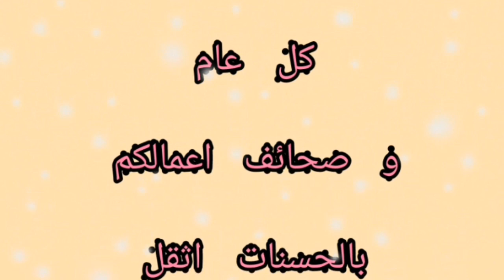كل عام وانتم بخير 💃بمناسبة المولد النبوي الشريف❤🌛🌟